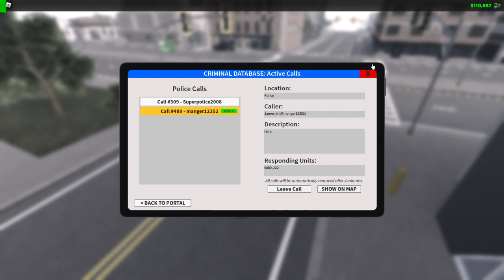LCSO! (10K Views Special) | ER:LC Emergency Response Liberty County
I did this kinda late, but I hit 10K Views! Thank yall so much!
Emergency Response: Liberty County is an emergency services simulation game. Play as a Civilian, criminal, transportation worker, police officer, sheriff deputy, or firefighter! On the civilian team, work jobs from a farmer to a hospital worker. Police, fire, and DOT roleplay simulator.

Peace.